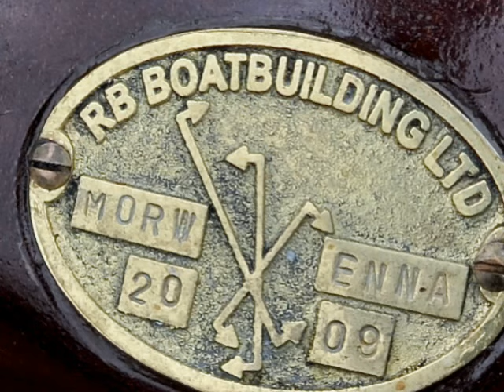Morwenna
Morwenna Built by R B Boatbuilding ltd of Bristol is a 45ft vessel based on the Bristol Channel Pilot Cutters. She will be similar to the Pilot Cutter Mischief but will have a different deck layout and interior which will be tailored to the specific charter market she is aimed
Morwenna will be run by the Traditional Sailing Company who will offer skippered sailing holidays for people who want a unique, inspirational experience with minimal environmental impact; visiting the most beautiful places in the UK, Ireland and France, and then onto the Canary Islands for the winter.